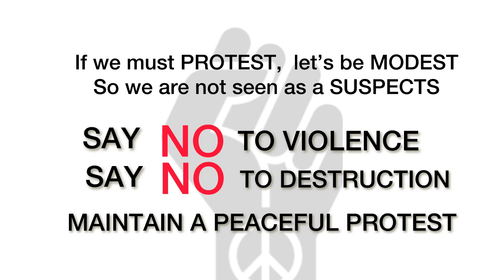FIDITI ATI GBADA[PROTEST]